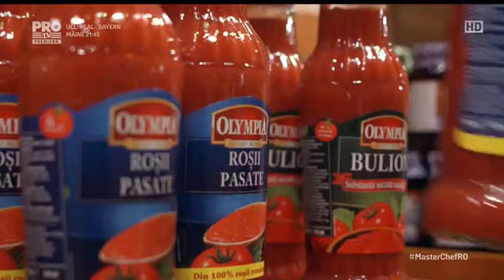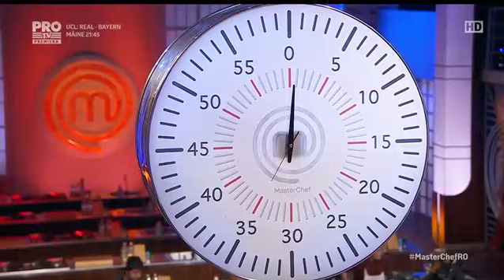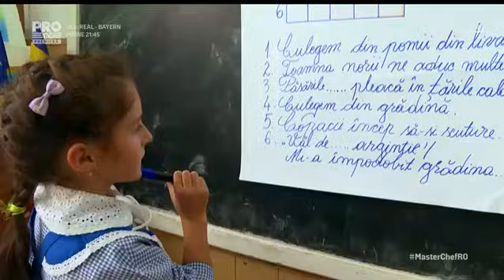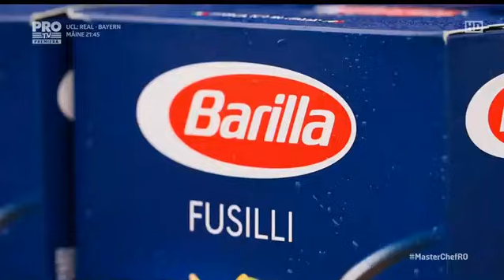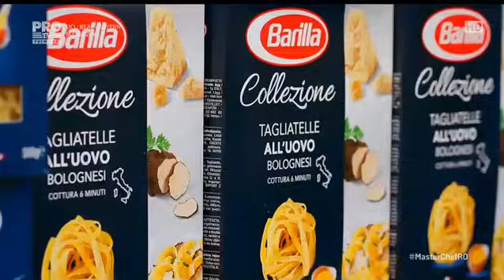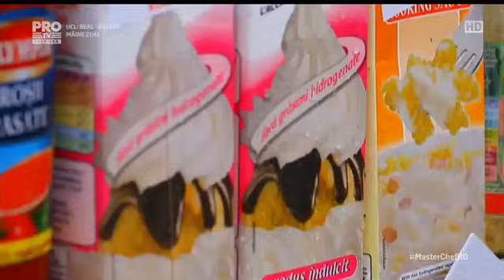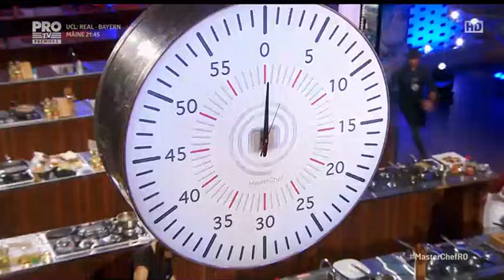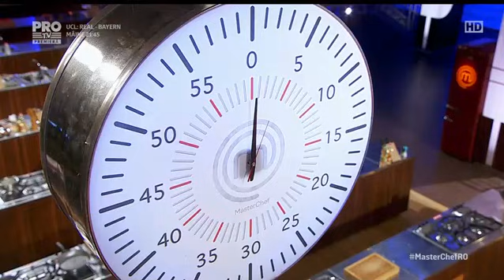Masterchef sezonul 7 episodul 12 , 17 aprilie 2017